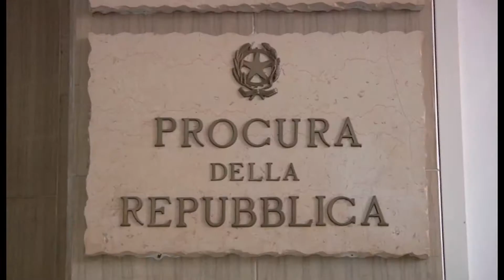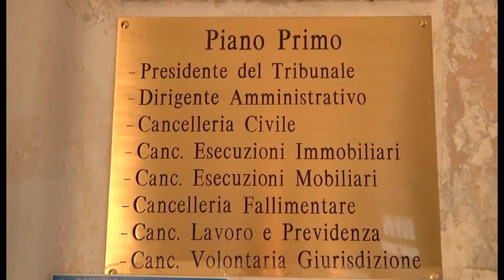LANCIO' SASSO DAL BALCONE PROCESSO AL VIA PER UNA 96 ENNE